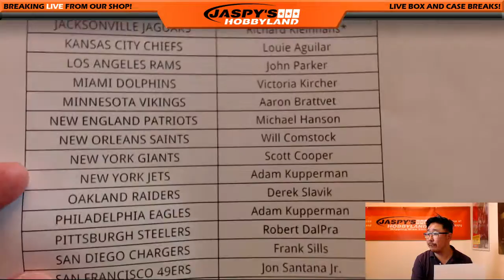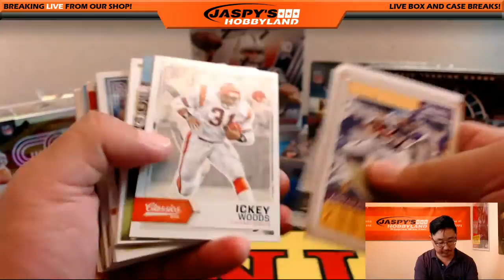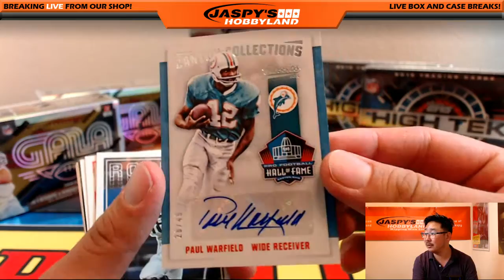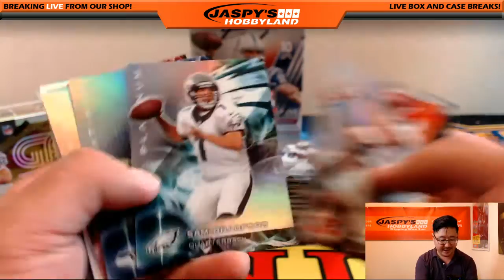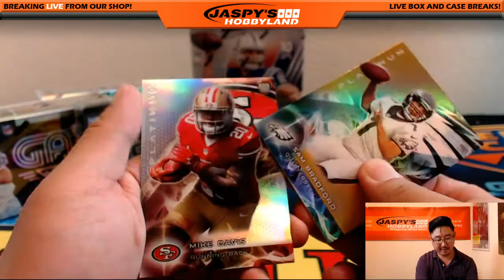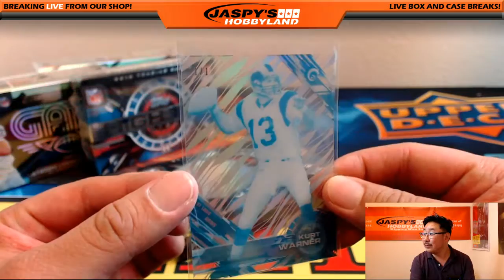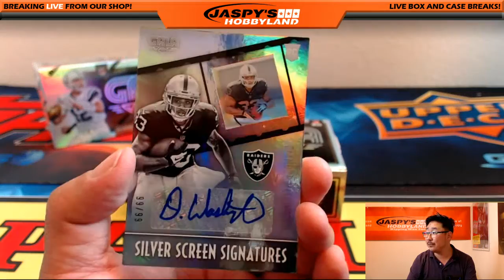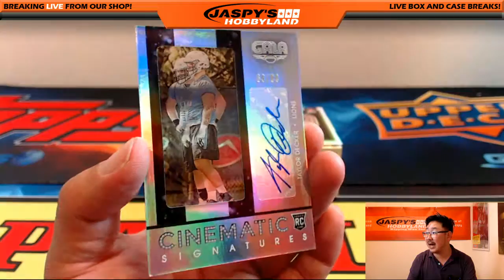08/23/16 - Jaspy's 7Box Preseason NFL Football Mixer